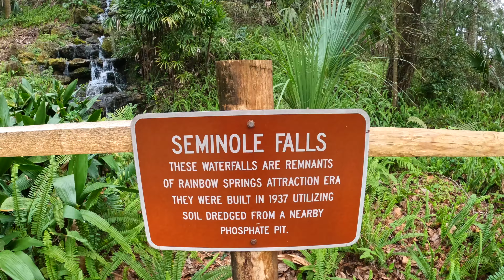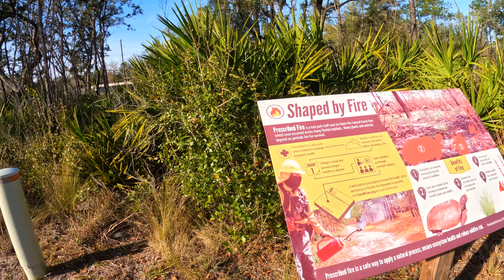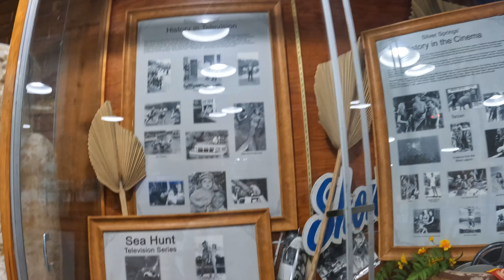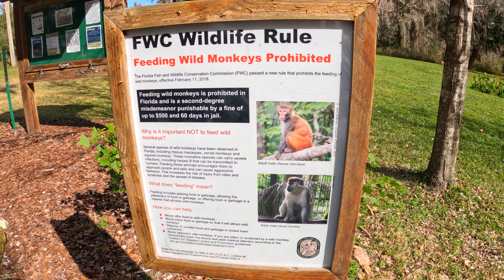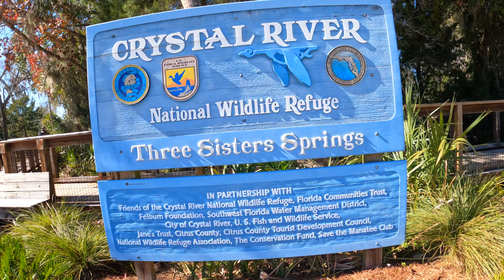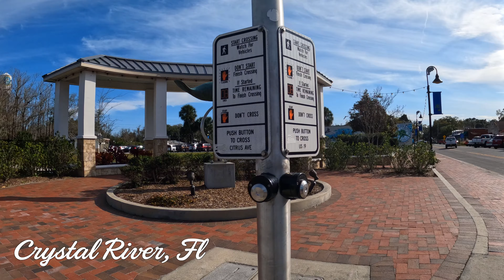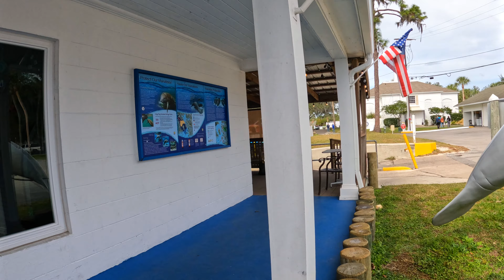Visiting the Florida Springs | Snowbird Trip 2024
Description:We escaped the frigid Ohio winter by spending seven weeks in Sunny Florida during January and February of 2024. While there, we visited many of Florida’s famous natural springs. We camped at the lovely Rainbow Springs campground which was a great launching point for visiting other natural springs in central Florida. In addition to Rainbow Springs, we visited Silver Springs, Homosassa Springs, and Three Sisters Springs. Join us as we ride the glass bottom boats of Silver springs, Kayak the Rainbow River, swim with the Manatees at Crystal River and see and learn about the West African Manatee. This our digital scrapbook of our time visiting the Florida Springs.
Filmed Date: January 2024
Uploaded Date: April 2024
Our Story: We’re Mishka and John and we’re capturing and sharing our camping, glamping, life and travel adventures on this YouTube Channel.  We hope you all enjoy watching these videos and find inspiration to travel, camp and do all the activities that recharge the spirit.